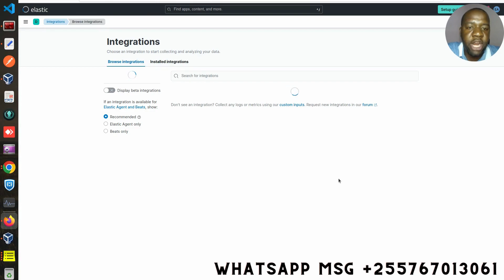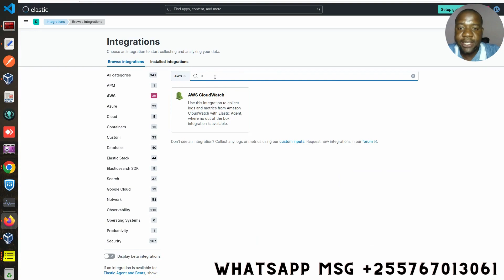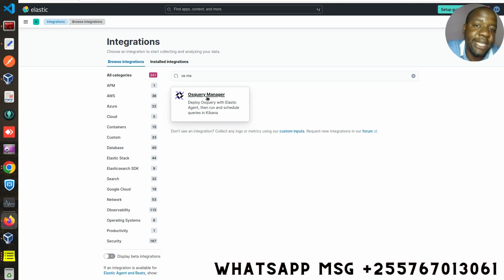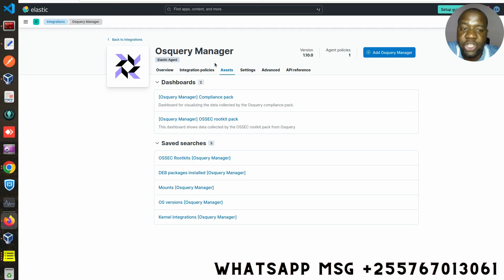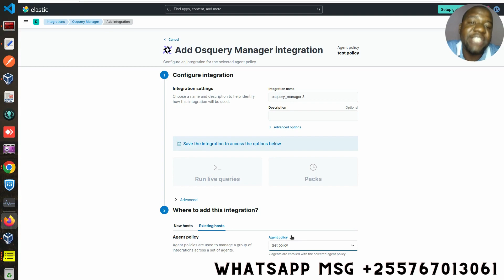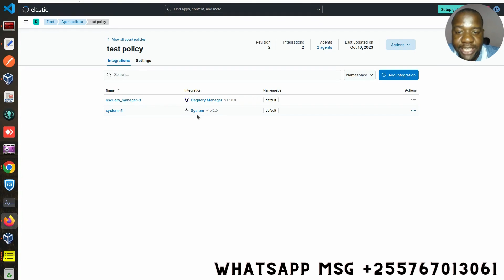Elastic Stack - Integrations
In this video im talking about what elasti integrations are and their role in elastic stack eco system. if you have any concern or query about cyber security in general or content of this video whatsapp msg us at